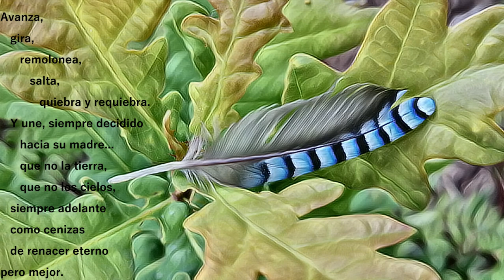Waltz for Autumn - Terry Seabrook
Theme:              Waltz for Autumn
Author:              Terry Seabrook
Performer:        Haridian

In the video:
El río.
Avanza,
   gira,
      remolonea,
         salta,
            quiebra y requiebra.
   Y une, siempre decidido
      hacia su madre...
      que no la tierra,
      que no los cielos,
   siempre adelante
   como cenizas
   de renacer eterno
pero mejor.
Haridian,
20200730 Taragoña, Rianxo.

We're standing out
     Book:   "Buenos Presagios" ("Good Omens"), Terry
                     Pratchet & Neil Gaiman (1990)
                     Planeta Publisher, Minotauro Editions
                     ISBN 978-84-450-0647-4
     Film:    The Expanse, TV Serial.
     To know:
          The River Te
             born in Monte Muralla
             gives us an ideal route
             for trekking
             and to enjoy nature
          in Rianxo
Now